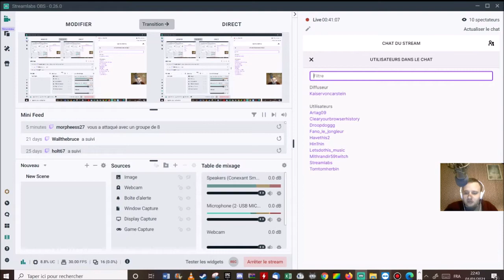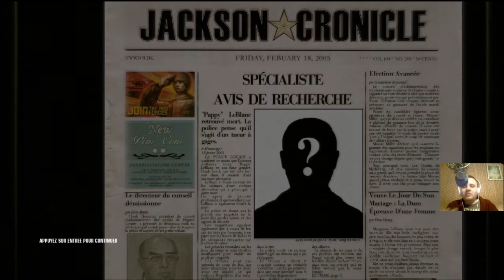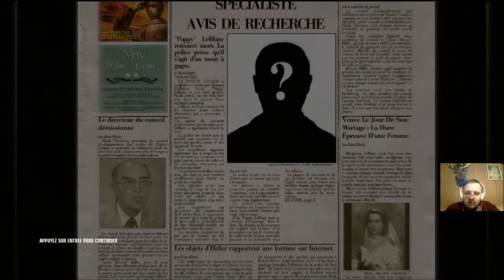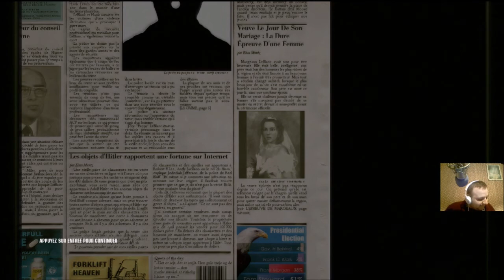[FR] Hitman Blood Money - Mission 8